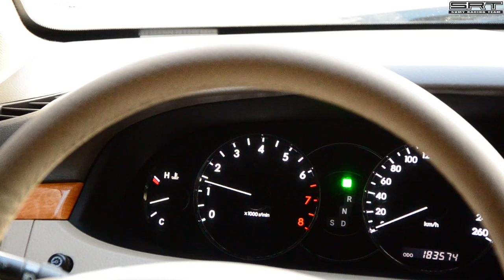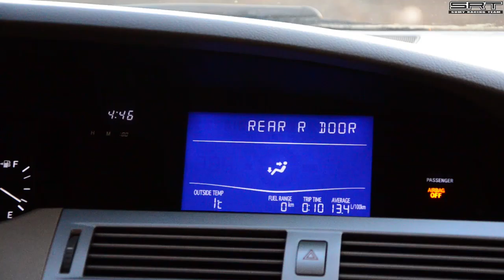Toyota AVALON 3,5 2006 GSX 30 (xx30) тест-драйв - бизнес-седан или ведро с гвоздями?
Тойота Авалон 3.5 2006 GSX 30 (xx30), седан бизнес-класса, который не пользуется особым спросом на территории бывших стран СНГ. Может ли он достойно конкурировать с Mercedes E-Klassen, BMW 5-Series, Audi A6? Sumy Racing Team постарались выяснить, справляется ли он с внезапными задачами горе-бизнесмена.
Бонус: замер 0-100, 100-0, 402м RaceLogic.